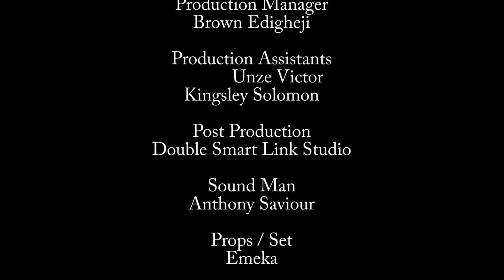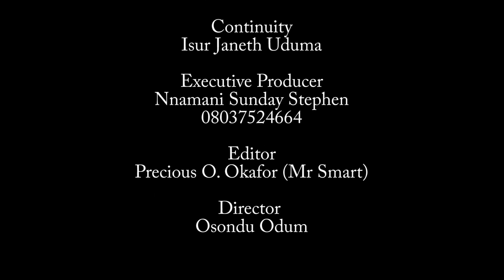NWAKAEGO MY WICKED SISTER SEASON 9&10 - BLOCKBUSTER 2023 LATEST NIGERIAN NOLLYWOOD MOVIE